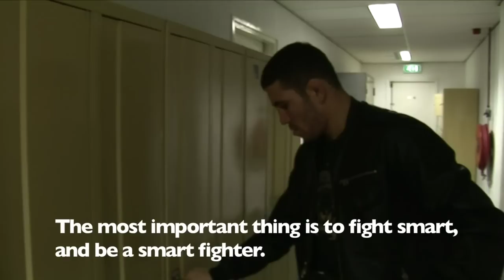Drago - PV - MAX FINAL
Drago's Promotion Video for "FieLDS K-1 WORLD MAX 2009 World Championship Tournament -FINAL-"(Oct.26.2009 / Yokohama Arena, Japan)

『FieLDS K-1 WORLD MAX 2009 World Championship Tournament -FINAL-』（2009年10月26日／横浜アリーナ）スーパーファイトにて小比類巻太信と対戦するドラゴのプロモーションビデオをお届け！　現地取材による貴重なオフィシャル映像満載！